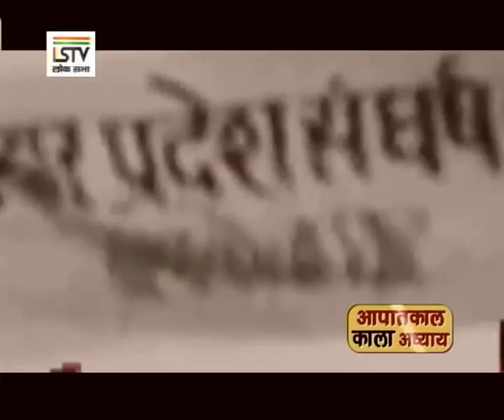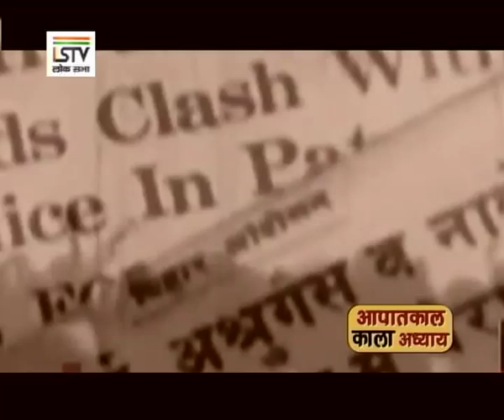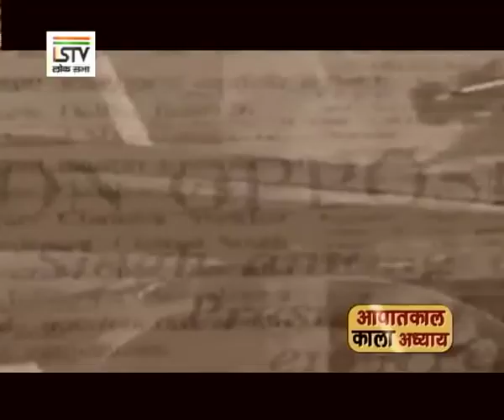Show on Emergency by Manoj Verma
The Emergency in India was a 21-month period from 1975 to 1977 when Prime Minister Indira Gandhi had a state of emergency declared across the country. On the advice of Prime Minister Indira Gandhi, President Fakhruddin Ali Ahmed proclaimed a state of national emergency on 25 June 1975.